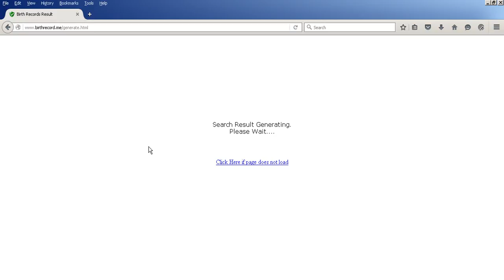Birth Records Search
Birth Record is the first identity of a child. Birth Record is single-handedly.
The most important document to apply for citizenship, to vote & needed for any types of registrations in future. The genealogical aspect of Birth Records is even more important. One can find birth rates & other social related ratios through Birth Records Search.